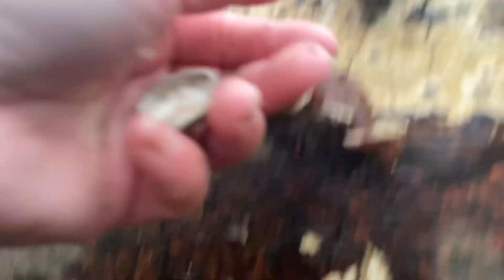เข้าป่าหาเห็ดนางฟ้า ดอกงามๆ เก็บเท่่าใหร่ก็บ่เบิด กับลาบเห็ดข้าวเหนียวฮ้อนๆ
ริมรั้วอิสาน พาพี่น้องหาเห็ดนางฟ้า หลังส่งน้องเด็กเตอร์ไป รร หิวหลายเข้าครัวลาบเห็ดนึ่งข้าวเหนียว แซ่บนำกันอีกแล้วจ้า🌸🌸🌸